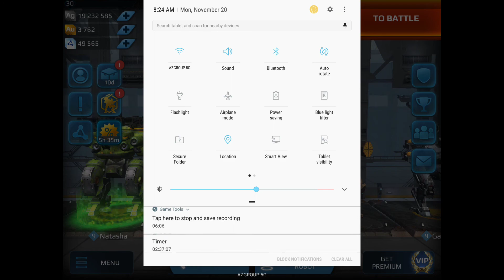War Robots - Hunting for campers....found one and got some bonuses.